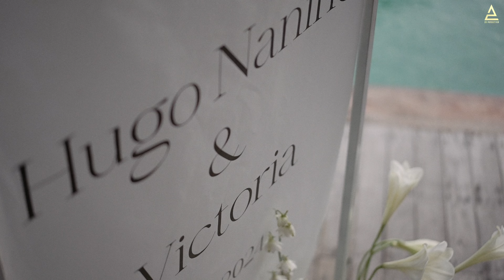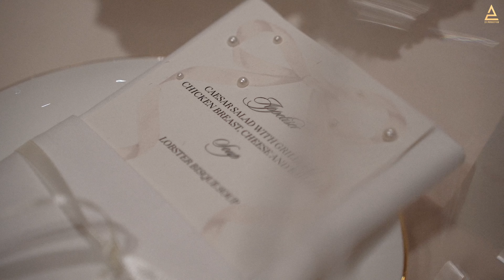Our intimate wedding | 14.09.24